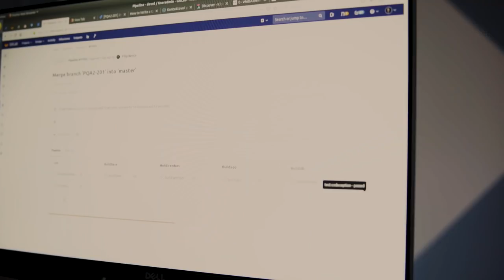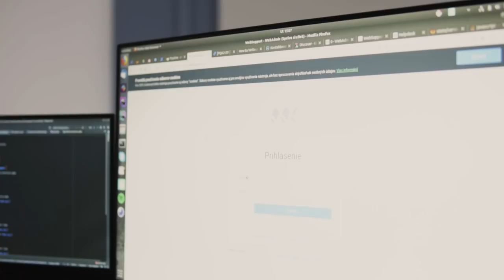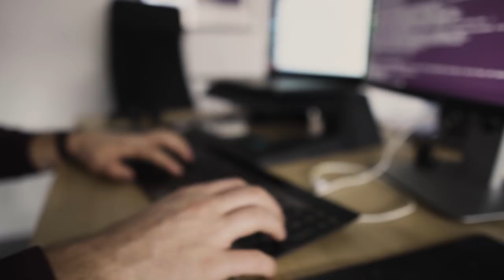Ako vyzerá jeden deň v práci developera vo WebSupporte?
Filip Benčo je Head of Devel. Jeho deň začína silnou kávou, stretnutiami, code review a zdieľaním knowledge, čo zvyšuje efektívnosť a komunikáciu.

Sleduj WebSupport na všetkých internetoch!